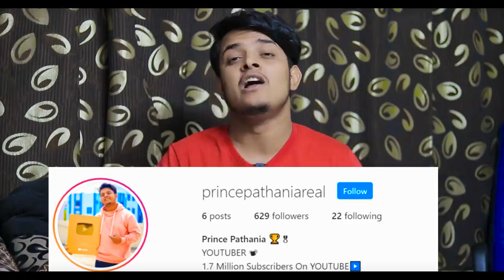Auto Mein Bhoot | Desi Comedy Video | Hindi Moral Stories | Prince Pathania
Cast :
Prince Pathania
Kajal Meshram
Sarthak Palode
Akhil Patnaik
Ashutosh Dandge
N
Team

Camera-man : Ronnie
Written N Edited By : Prince Pathania

Thumbnail by : Vishal Rana ( Phoenix )